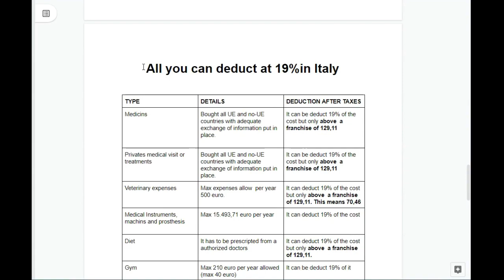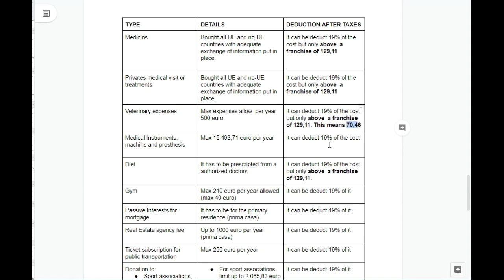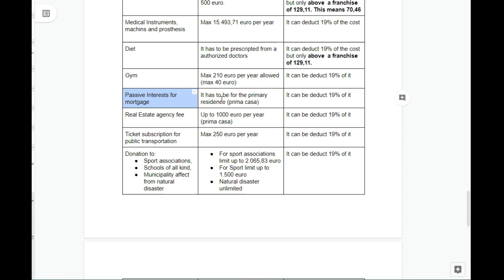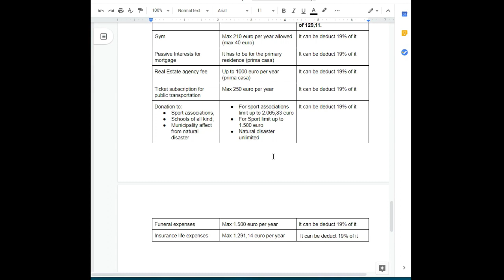How to squeeze your taxes in Italy like a lemon | 19%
Did you ever Wondered to Pay 5% Taxes with a Regime to Start Up Your Business in Italy?

Video Course | Eligibility Test for The Impatriate Regime

Mission and purposes of Esentaxa:
✅ International tax consultants with focus on the Italian Market. How can we help you?

✅  The only tax consultancy service that accompanies you during your stay in Italy avoiding paying extra taxes and unwanted fines.